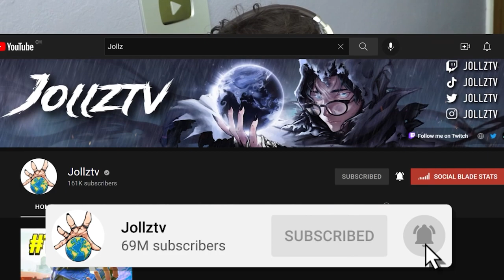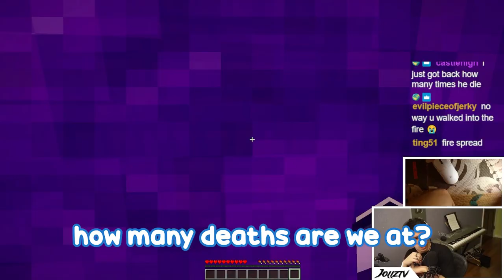I Joined a Minecraft Server with Streamers... (it got weird) (FUNNY STREAM HIGHLIGHTS)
So I joined a Minecraft SMP server with a bunch of streamers and content creators. Things got a little weird as we trolled the lobby. I really appreciate every single one of you that watched the video - don't forget to Subscribe and hit the Bell Notification to keep up to date with all of my content! Thank you and much love!